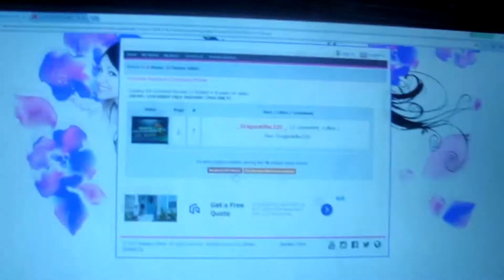TROVE: GIVEAWAY FREE RADIANT [WINNER]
The winner is _ DragonKiller320 _

More giveaways are coming you guys way i Swear Plus New content on the way THANKS FOR THE LOVE!